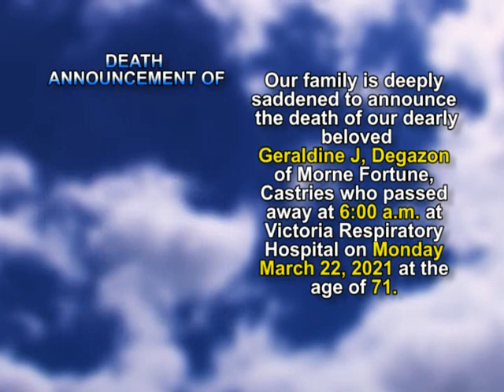Geraldine J, Degazon long